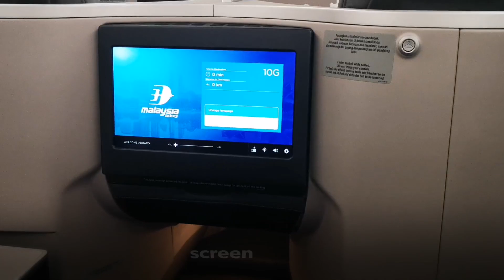A350 XWB BUSSINES CLASS MALAYSIA AIRLINES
A350-xwb bc seat mab